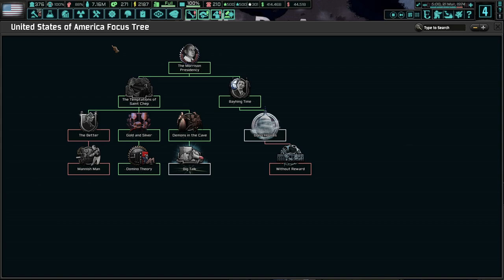Saving Chep's Presidency! (FINALE) Hoi4 - TNO: Last Days Of Europe, TT3: Unfinished Business #16